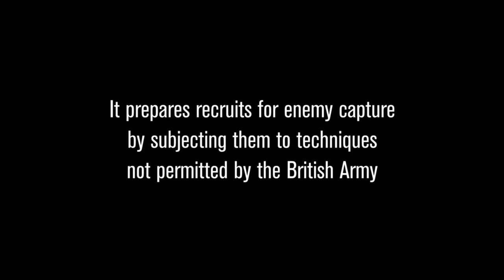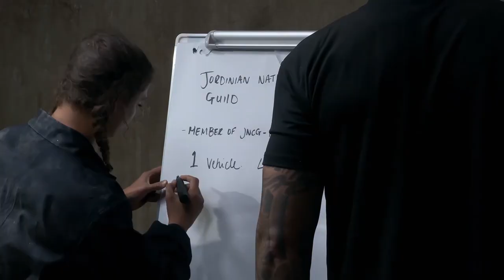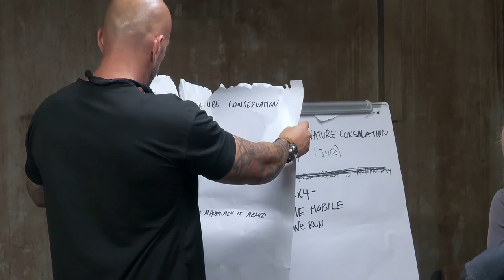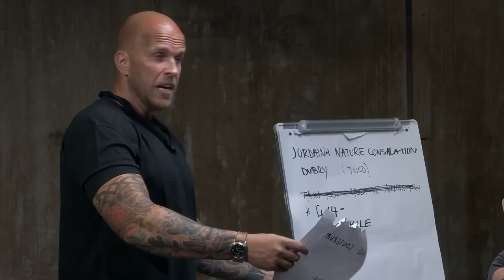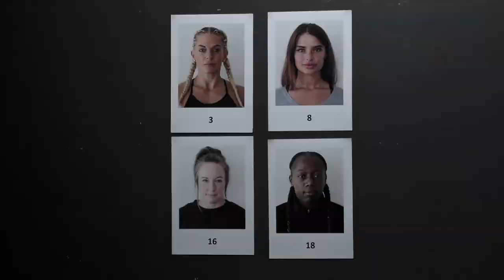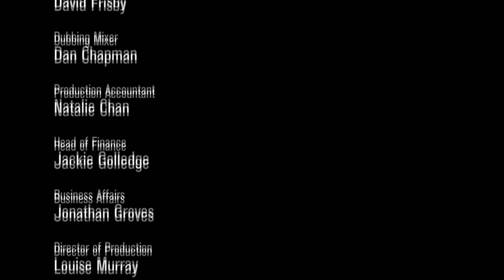SAS Who Dares Wins 2022: S07E06